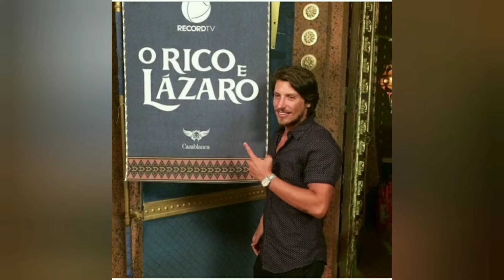CRISTIAN VILLEGAS ENTREVISTA. VALDSOM BRAGA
O Ator CRISTIAN VILLEGAS abre o coração fala de sua infância e fé.  entrevista exclusiva consedida ao artista visual VALDSOM BRAGA.